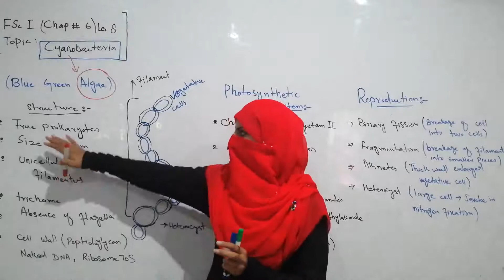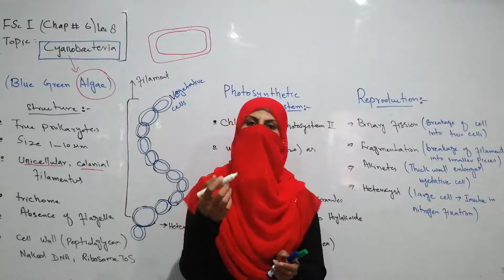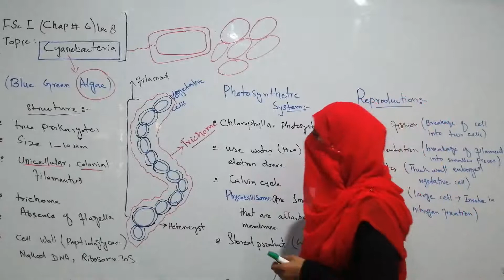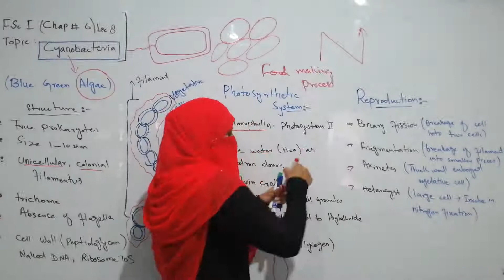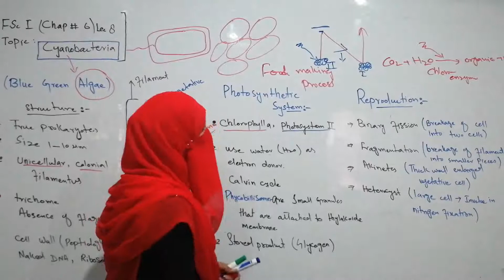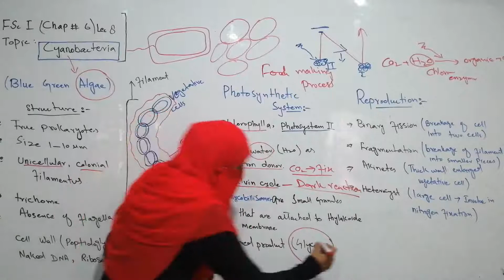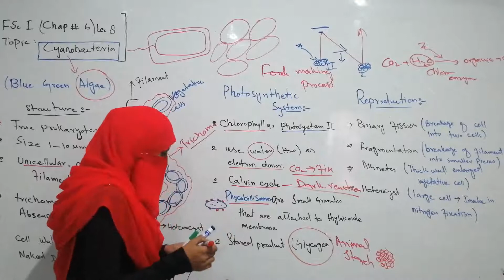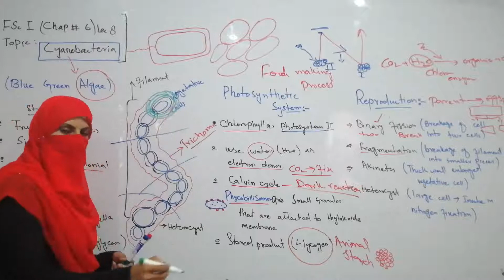1ST YEAR| LEC 08| BIOLOGY | SAMREEN FATIMA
1ST YEAR| LEC 08| BIOLOGY | SAMREEN FATIMA